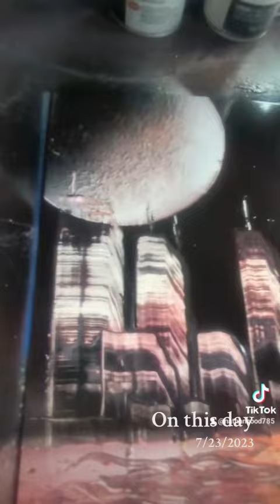July 24, 2024